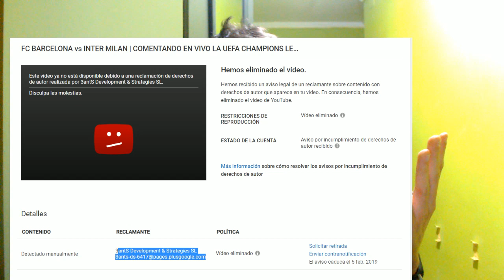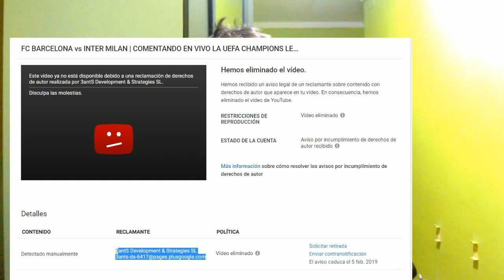ME HAN PUESTO OTRO STRIKE... ALUCINANDO